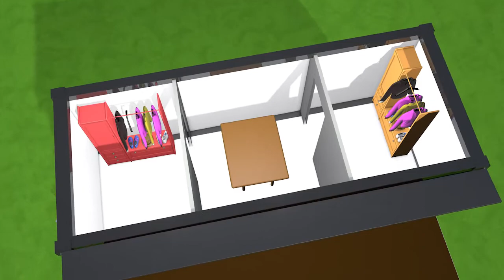The Wandering Stage CAD Model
A graphical rendering of The Wandering Stage, a mobile event platform from entrepreneur Nathan McNiff